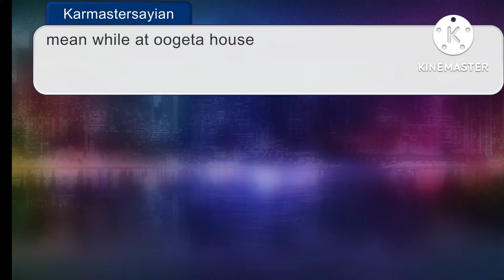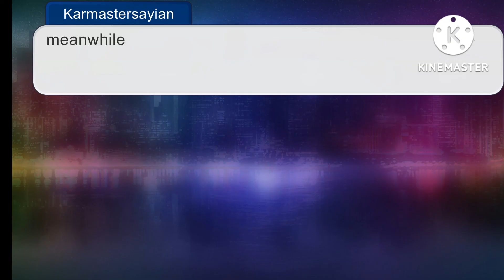Charka super saiyans season 2 episode 1 New Potential